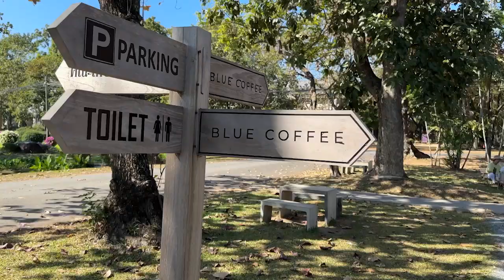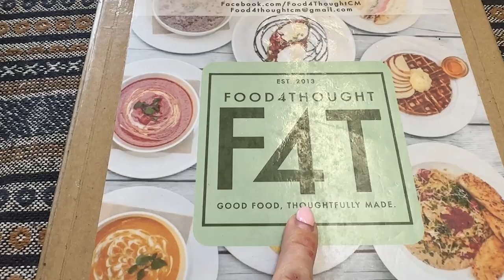First ever vlog & Why am I doing it? | Vlog 01